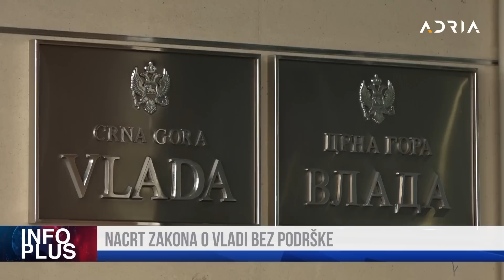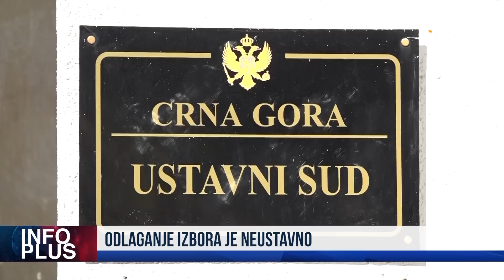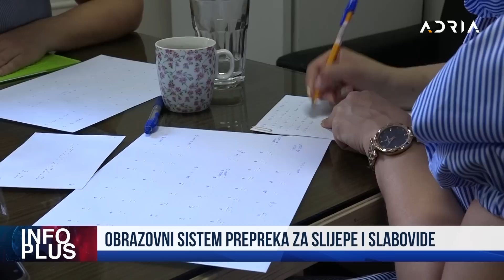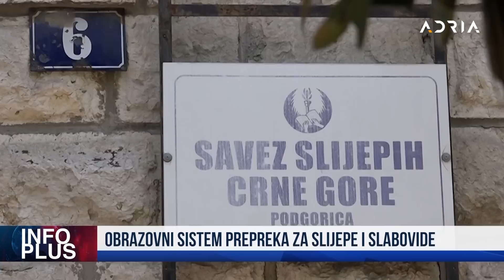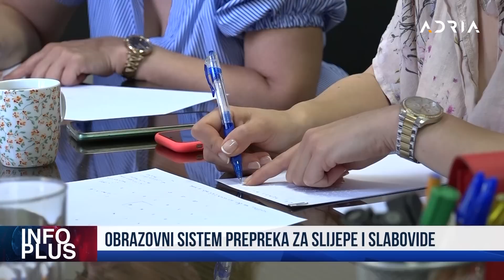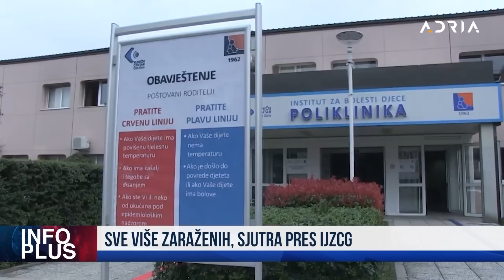GORA I DALJE SA KRNJIM USTAVNIM SUDOM ABAZOVIĆ: POTPISIVANJE TEMELJNOG U AVGUSTU